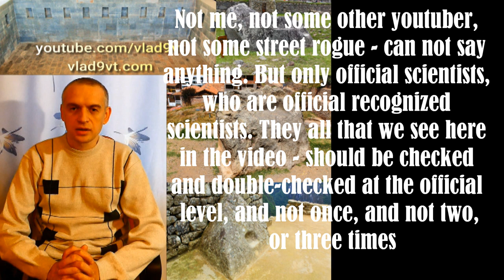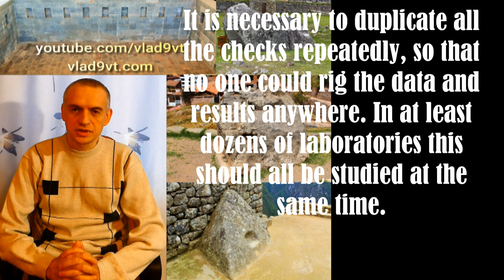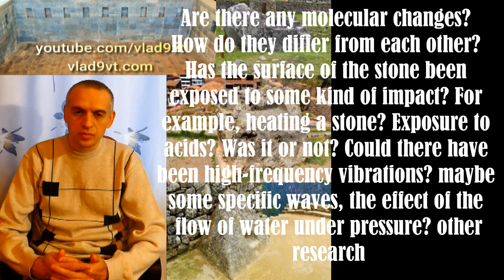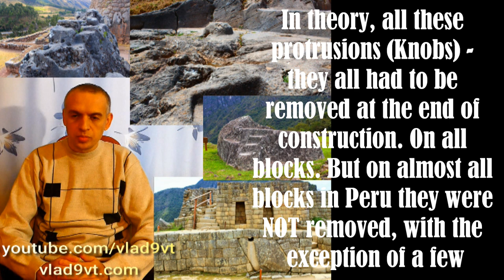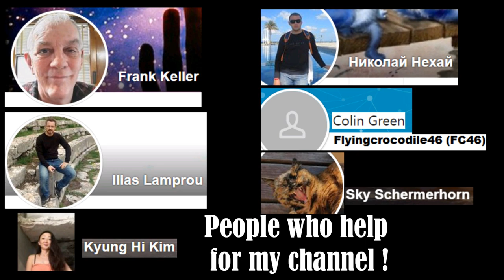Megaliths of Peru and traces of processing Third part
Megaliths of Peru and traces of processing Third part. Continuation of the video about polygonal masonry, about megaliths of Peru, and about little-known archaeological sites. Incredible masterpieces of ancient masters.